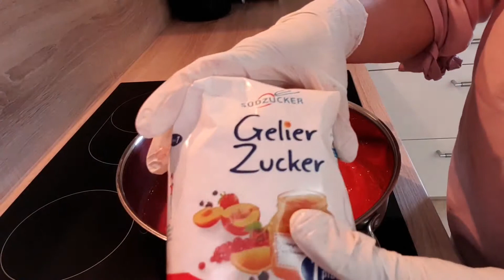HOW TO MAKE STRAWBERRY JAM STRAWBERRY FRESH FROM THE GARDEN